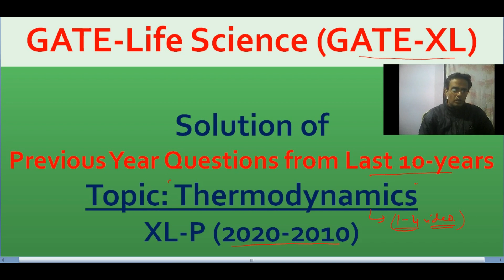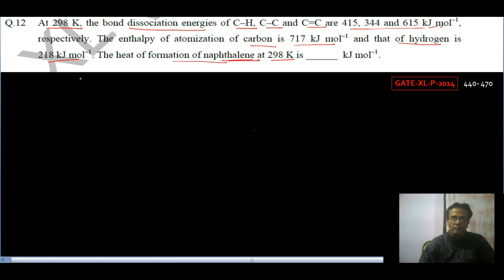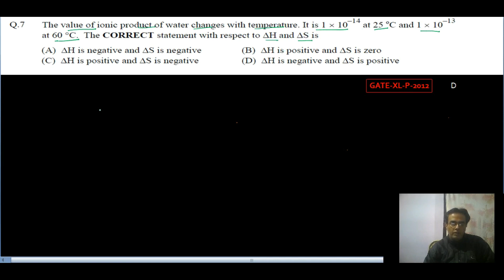Thermodynamics: Last 10 Years (2020-2010) Solution of Questions Asked from Thermodynamics-GATE-XL-P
This Video is having detail Solution from Previous Year Questions from Thermodynamics asked from 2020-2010 Years from GATE-XL-Chemistry Exams.